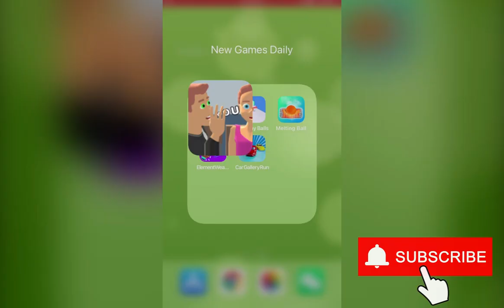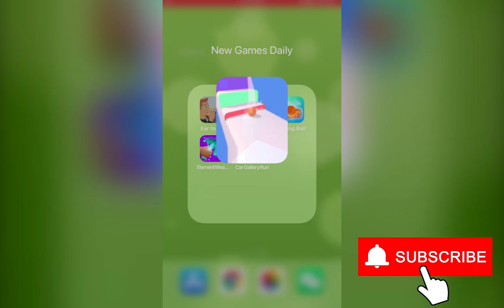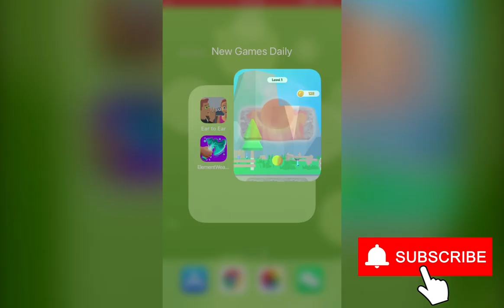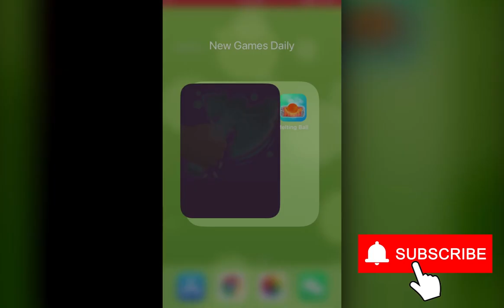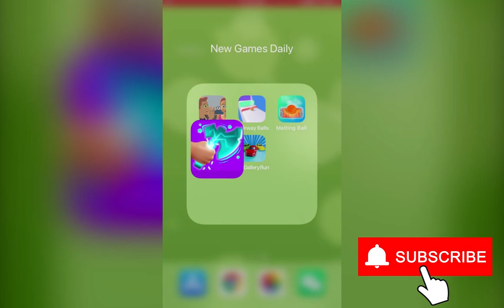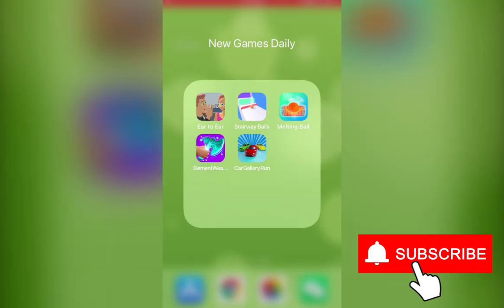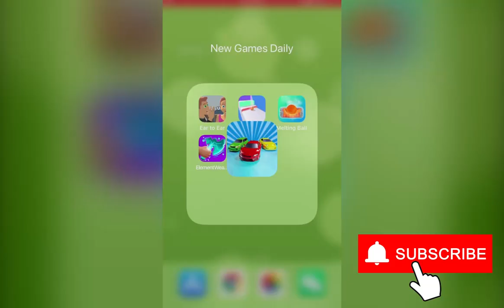Ear to Ear, Stairway Balls, Melting Ball, Element Weapons, Car Gallery Run | New Games Daily